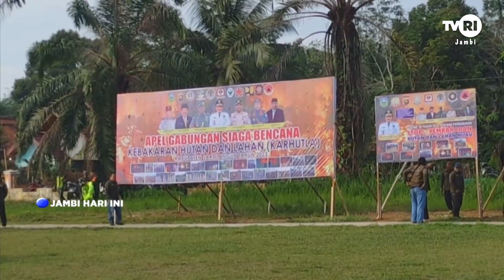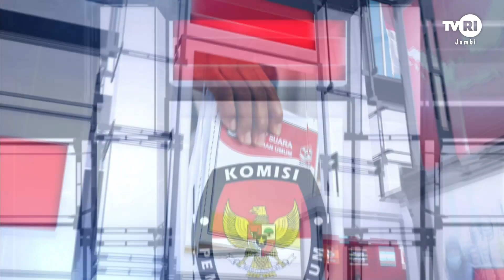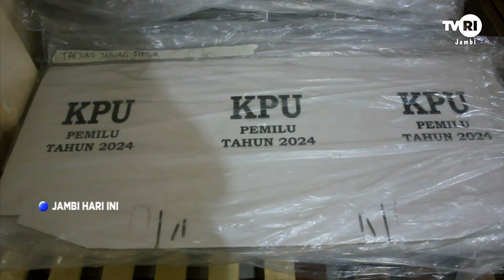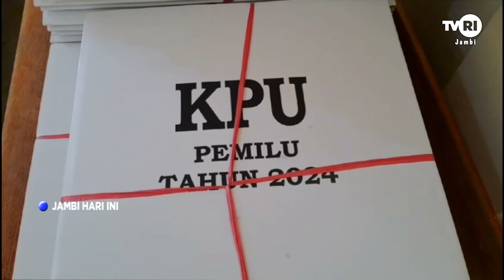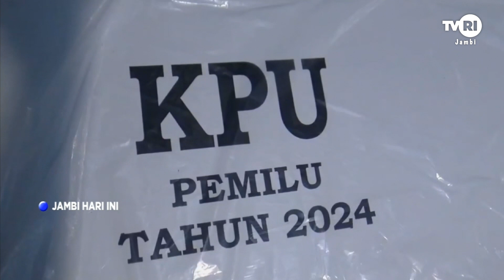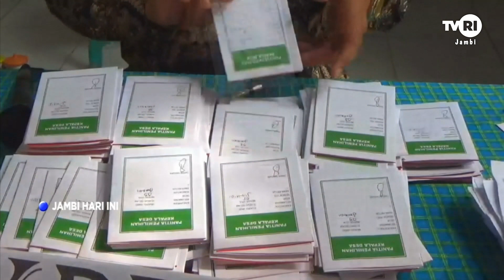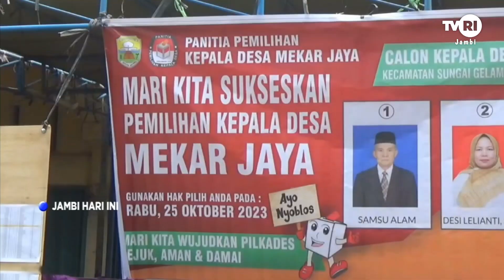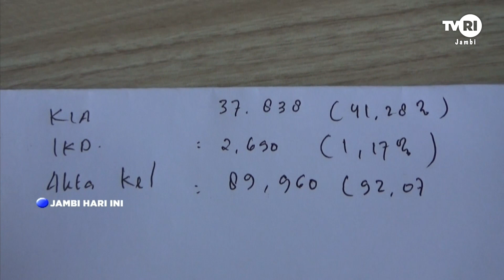JAMBI HARI INI | Edisi 25 Oktober 2023#jhi#TVRIJambi#MediaPemersatuBangsa